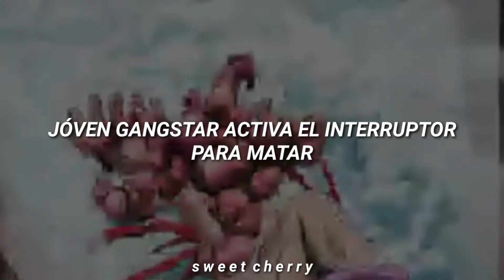Canción para posar con los panas 😳👌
Lamento demasiado la baja calidad de los gifs, cuando los descargué se hicieron más feos y no pude hacer nada para ello :(

Espero que la disfruten mucho, es una canción pegajosa :3